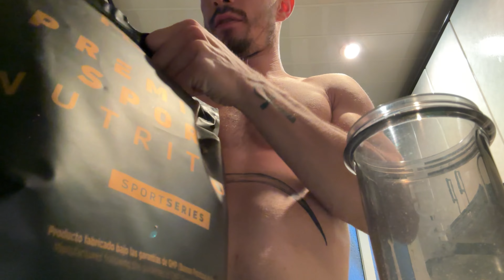Reto Transformación Física | Trying to improve my English !dailyvlog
SUBO VIDEO CADA DIA
Esto es un proyecto a largo plazo en el cual trato de grabarme diariamente casi todos los aspectos de mi vida con el fin de ordenarlos y organizar mejor mi tiempo libre.
No tiene mucho misterio, este soy yo y esta es mi vida por el momento.
 Solo estoy ocupandome de mi procrastinacion.
 A mi me ayuda a entender como empleo mi tiempo y a ti como mucho puede servirte como entretenimiento.